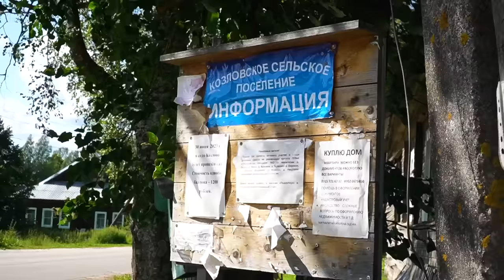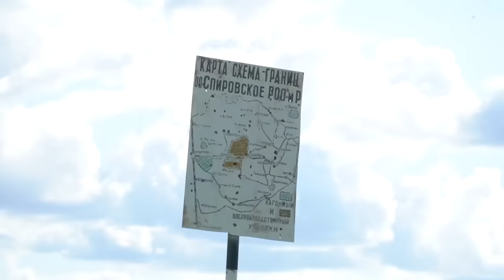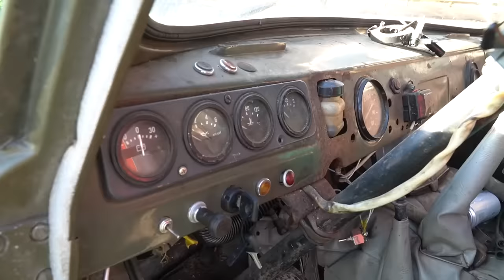«Трактор на Прокачку» ОТЦУ СЫНА-ИНВАЛИДА из ДЕРЕВНИ!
Пожалуй, это самый нестандартный герой «Трактора на прокачку» по нескольким причинам, о них вы узнаете в ролике! В этом видео нас свела судьба с человеком удивительной стойкости характера, любви к своему делу, жизни и всему, что его окружает, несмотря на все трудности. Меня это очень заземлило… Досматривайте до конца, ведь от ваших действий будет зависеть судьба этого человека

Тайм-коды:
00:00 Трейлер
00:57 Что вас ждет в этом видео?
02:03 Место силы любой деревни
04:43 «Мы здесь в собственном соку варимся»
08:43 Я не могу им помочь…
09:03 Петр, его жизнь и ребенок-инвалид
10:56 «Я занимаюсь разной работой: от чистой до самой грязной»
15:53 Петр показывает своего трудягу УАЗика-Головастика
16:47 «Я бросил пить и построил все это за 6 лет»
18:28 Теленок, овцы, куры и… индюк-сторожевой пес
19:44 Как живут люди в деревне без электричества?
20:17 Уходим от Петра, размышления по поводу его жизни
21:16 Смотрим Нивасик 4х4 на ПОКУПКУ
24:47 Финальные размышления. Что дальше?